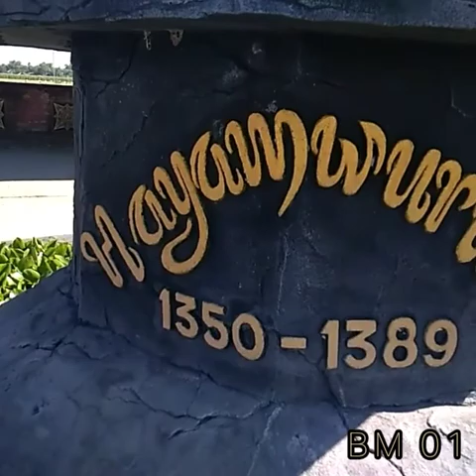Petilasan Hayam Wuruk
Di tengah pesawahan terdapat petilasan raja majapahit yaitu Raja Hayam Wuruk